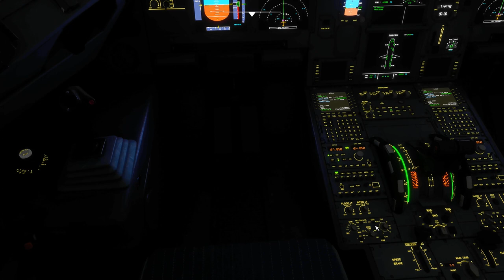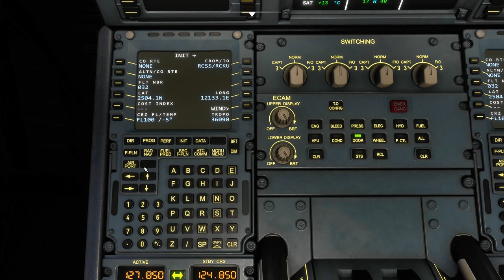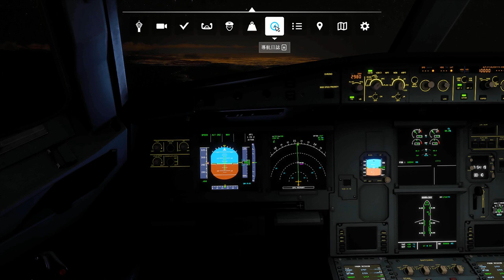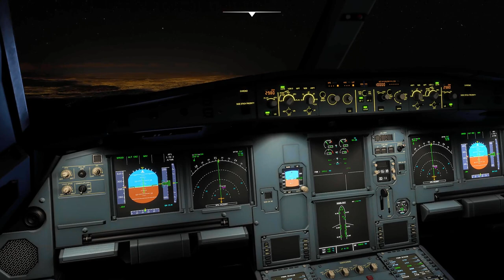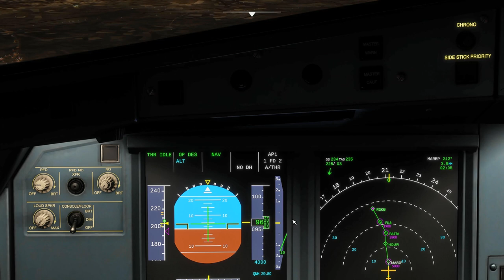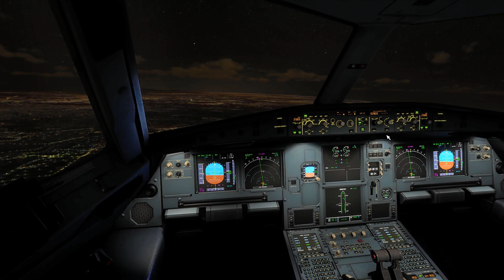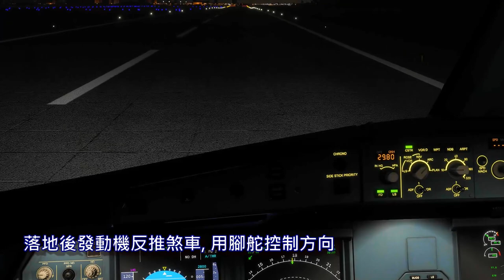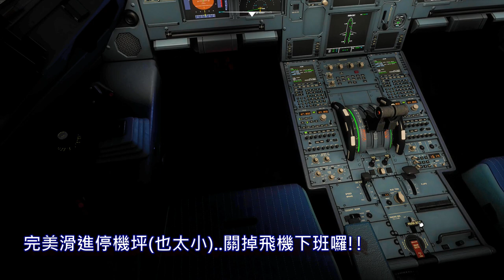Microsoft Flight Simulator 2020 松山-嘉義.(終於上字幕了)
今天有更新了一下中文化檔案
也把字幕上了一下..
還是新手, 如果有錯誤..請鞭小力點..謝謝